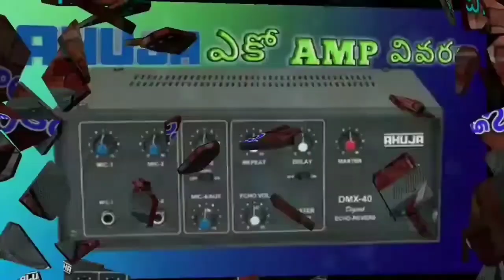Speakers and Horns Variation / Speakers Variation / horns Variation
If you have any information about sound system ask on comment box.